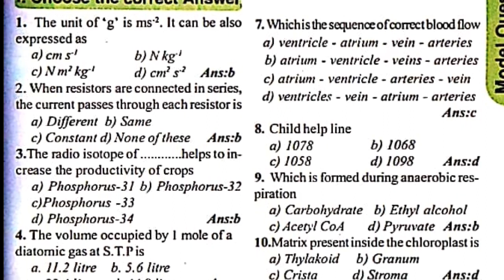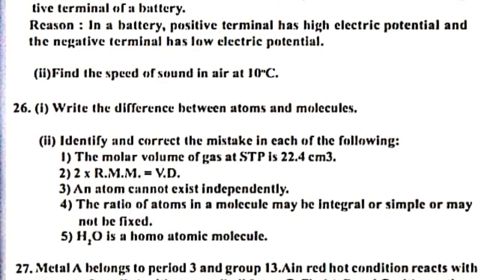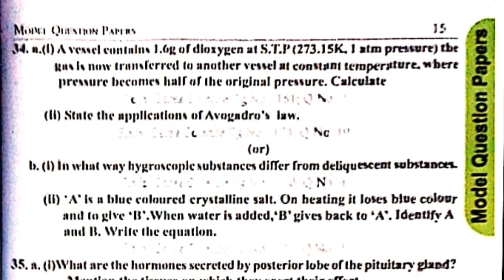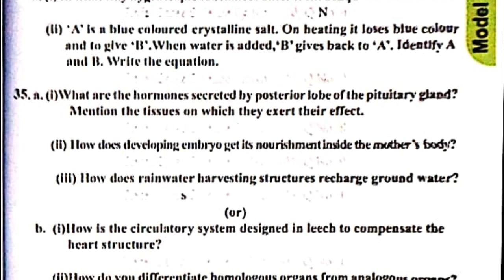10 th SCIENCE HALF YEARLY EXAM MODEL QUESTION --3 NEW SYLLABUS FOR ENGLISH MEDIUM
10 th SCIENCE HALF YEARLY EXAM MODEL QUESTION --3 NEW SYLLABUS FOR ENGLISH MEDIUM

10 th SCIENCE HALF YEARLY EXAM MODEL QUESTION --3 NEW SYLLABUS FOR ENGLISH MEDIUM